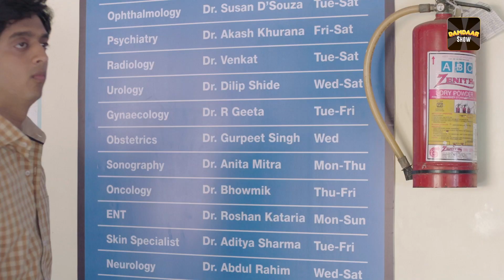Boygiri |Full Web Series in Hindi| New Episode 4 | ALTT | New Released Latest Hindi Web Series 2024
Watch the latest episodes of Boygiri Full Web Series in Hindi from ALTT App. Also Watch New Released Latest Hindi Web Series 2024 and New Hindi Web Series 2024 Exclusively on Damdaar Show.

"Boygiri" is a rollicking web show that introduces viewers to a spirited group of six grown men - Pragnesh, Adwait, Manjot, Jatin, Ravi, and Bandah. These irreverent friends navigate through life with an infectious enthusiasm, proving that age is just a number when it comes to having a good time. Every episode unfolds as a new adventure, showcasing their camaraderie and penchant for crazy, uninhibited fun. "Boygiri" is a hilarious exploration of the unbreakable bond these friends share, as they defy societal norms and embrace the joy of living life to the fullest. Get ready for a rollercoaster of laughter, friendship, and unabashed 'Boygiri' that your mom probably warned you about!

Cast: Amey Wagh, Divyang Thakker, Ajeet Singh, Chaitnya Sharma, Adhaar Khurana, Raashi Mal, Mantra Mugdh, Abir Abrar
Directors: Akarsh Khurana